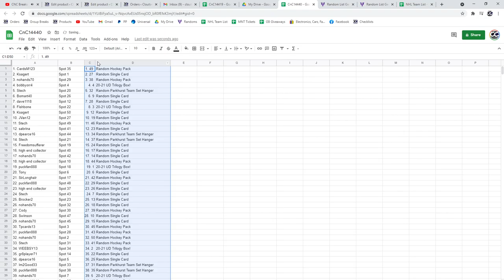C&C 20-21 Trilogy Box Chancer Break - C&C GB #14,440